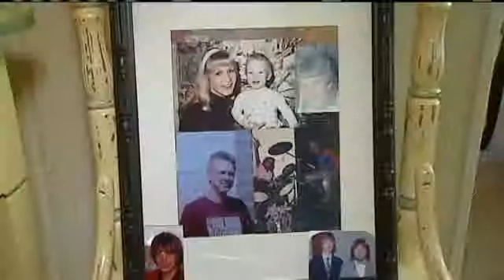Inmate Arrested In 2005 Cold Case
Cord Linder's family had given up hope that a gunman would ever be found. Linder was killed in 2005, and an arrest has now been made. Jessica Holloway has the story.